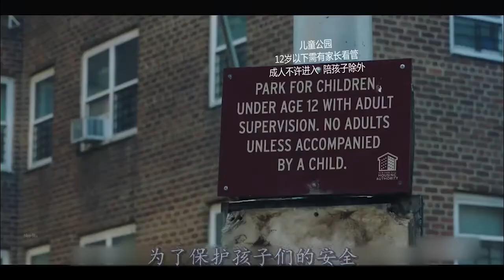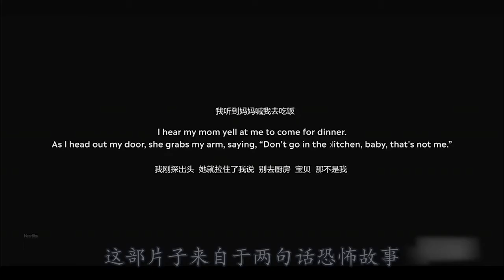恶魔伪装成人类，专吃小孩，看见它的小孩都被吃掉了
恶魔伪装成人类的样子，专吃小孩子。《两句恐怖故事之小怪物》